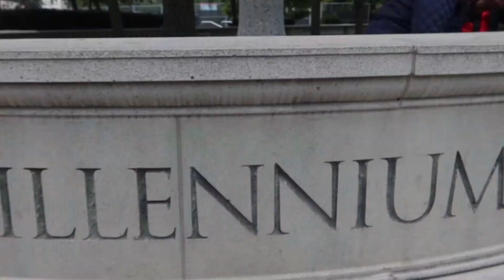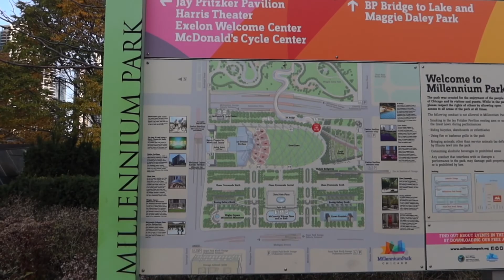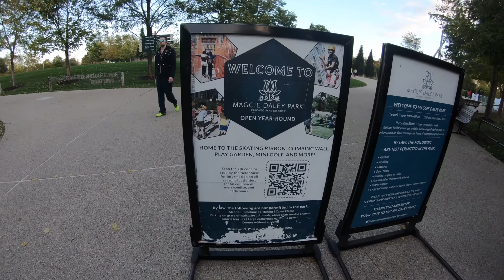Filipinos vlog at | Chicago Millenium Park Vlog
Credited Music Here,